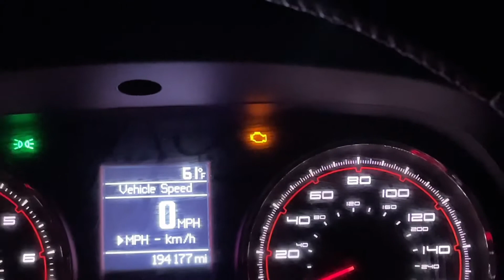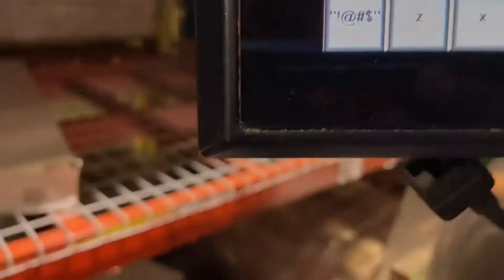Job Description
My first vlog video about my life!